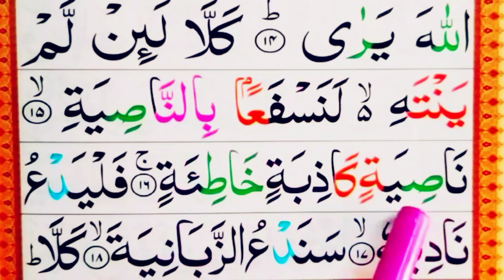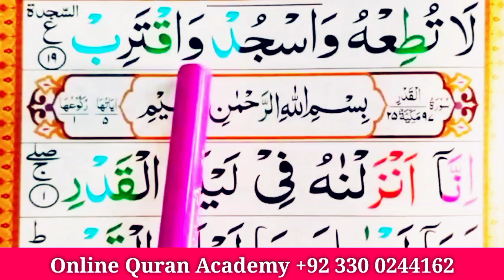Surah Al Alaq ❤️LastEpisode❤️Word by word full Ayaat Hadar|| Easily Learn surah Al Alaq